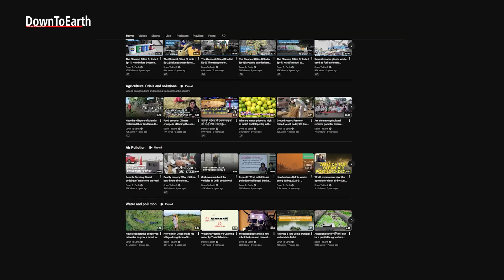World Has Only 4 Years of Carbon Space Left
Global CO₂ emissions are closing 2025 at the highest levels ever recorded. Fossil-fuel and cement emissions are projected to reach 38.1 billion tonnes, while total CO₂ — including land use — is expected to hit around 42.2 billion tonnes. Oil, gas and coal are all still rising, even as land-use emissions fall.

China, the US and India continue to drive much of the global increase, each for different reasons. Emissions in the US see one of the sharpest jumps this year, while India’s growth slows but still rises. China’s increase is small but its overall scale keeps global totals high.

The biggest warning comes from the carbon budget. Only about 170 billion tonnes of CO₂ remain before the 1.5°C limit is crossed — roughly four years at the current pace. Carbon sinks like forests and oceans are also weakening, meaning more CO₂ stays in the atmosphere.

Watch the full breakdown to understand why emissions have flattened at the highest level in history, what’s driving the rise and how fast the remaining carbon space is shrinking.